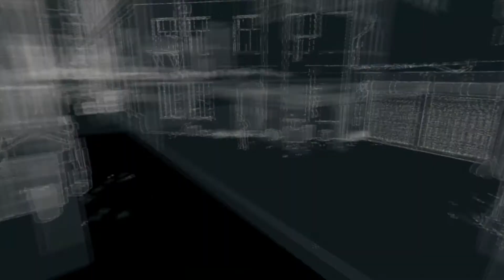Hilarious Watch Dogs Floating Glitch & more Fun!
Watch Dogs was quite amusing today! Hope you guys enjoyed the video!